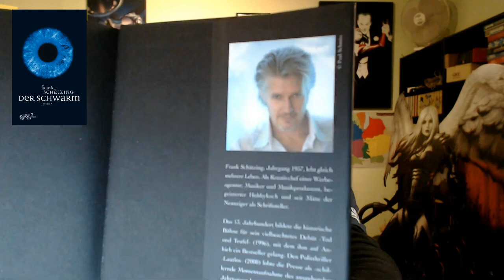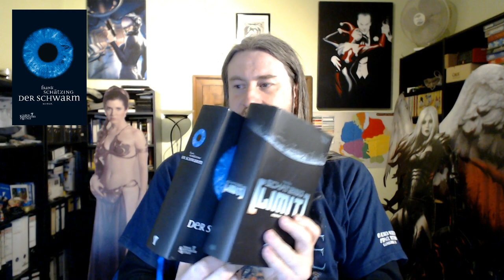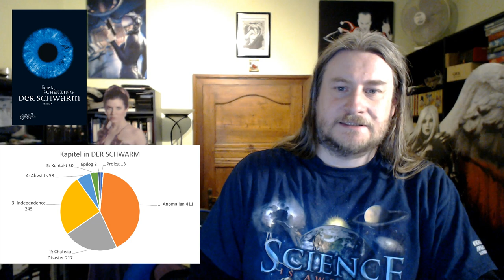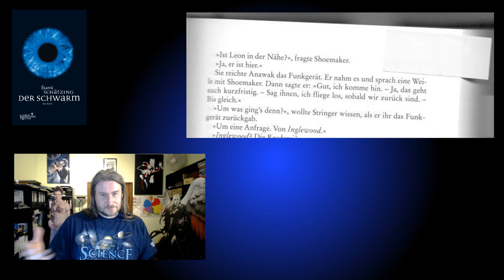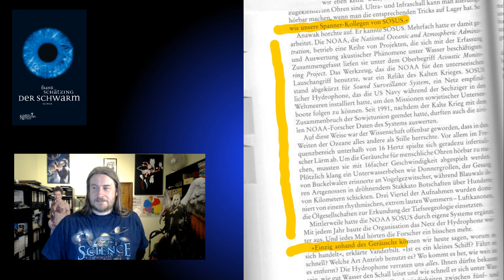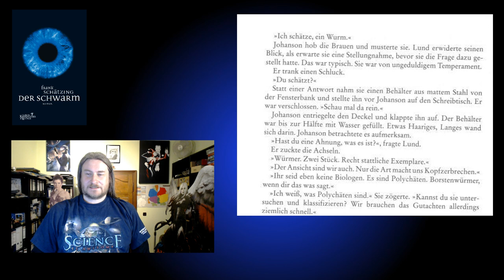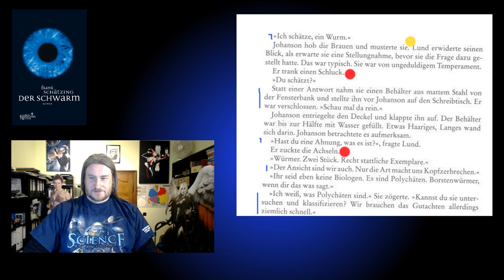KLP 2005 - Der Schwarm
Robert Corvus bespricht den Gewinnerroman des Kurd-Laßwitz-Preises 2005: "Der Schwarm" von Frank Schätzing.